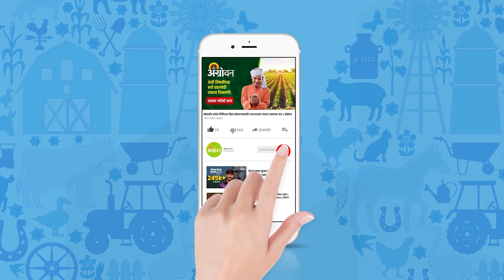Electric Tractor : Have you seen an electric tractor?| Agrowon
पुण्यातील मोशी येथे 'किसान' कृषी प्रदर्शन १४ ते १८ डिसेंबर दरम्यान आयोजित करण्यात आले. या प्रदर्शनात विविध शेतीपूरक तंत्रज्ञान ठेवण्यात आले. किसान कृषी प्रदर्शनातील पिकांना गरजेनुसार पाणी देणाऱ्या यंत्राचे प्रात्यक्षिक.